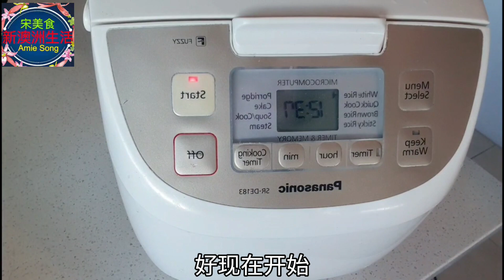什锦肉饭团|营养丰富|快捷便当|老少皆宜|满口鲜香多汁😋《美食与健康 53》新澳洲生活|2021年10月7日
什锦肉饭团|营养丰富|快捷便当|老少皆宜|满口鲜香多汁😋《美食与健康 53》